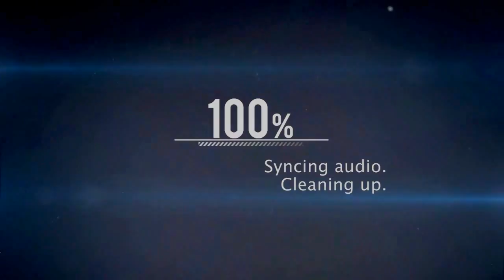[LP] Polarity | CO-OP 08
Let's play de Polarity de Steam.